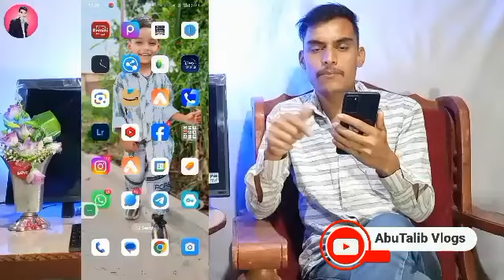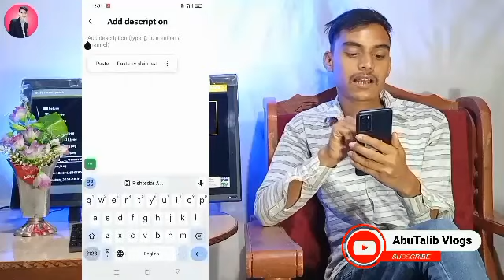SHORTS upload karne ka SAHI Tarika😱🔥(2024)| How to Upload & Viral Short Video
Abutalib Vlogs
From - Jharkhand ( India )
Abutalib.